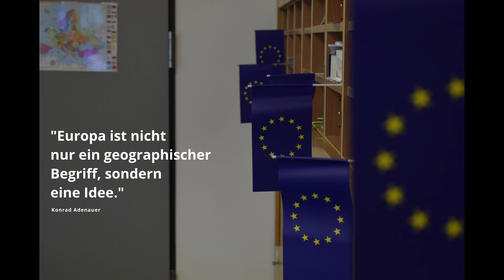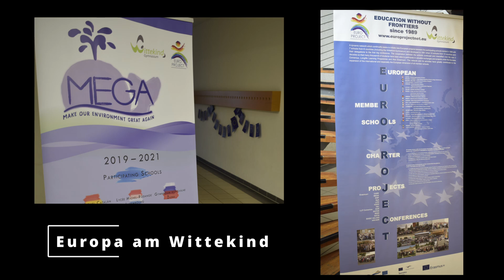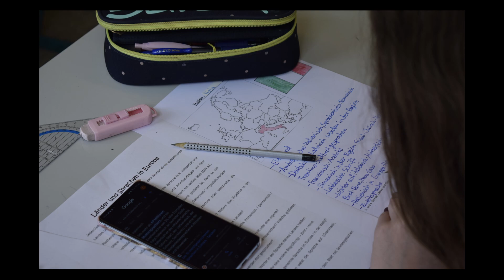EU-Projekttag am Wittekind 2023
Als Europaschule in NRW haben wir uns einen ganzen Tag nur mit Europa beschäftigt. Schaut mal rein, was wir erlebt haben.

Musik Video:
Motivational Day by AudioCoffee